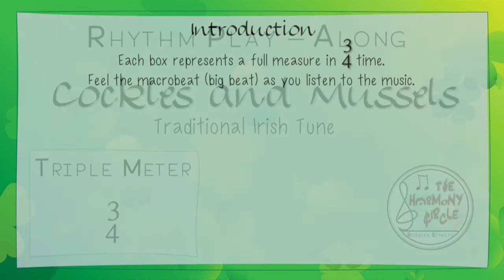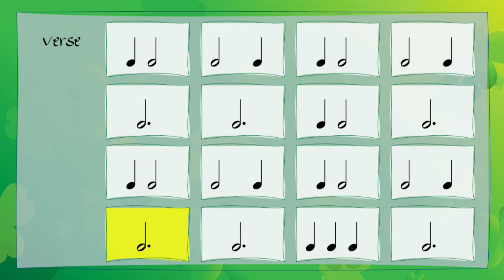Rhythm Play Along in TRIPLE Meter - Cockles and Mussels (Molly Malone)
Thanks for stopping by!  This is a short lesson for triple rhythms in 3/4 time.  I got my musette accordion out for this beautiful and traditional Irish tune.  The flow of the measures is generally predictable to help students feel the beat and learn each rhythm before moving on to a new one.

Extension ideas:
*If you’re using unpitched percussion instruments like sticks, bucket drums, or cups, assign each measure (or rhythm) a different way to play.
*If you have no instruments, think about using body percussion motions assigned to each measure (or rhythm).
*Change the rhythms entirely and display your own 4-beat rhythm cards that can be played with this music.